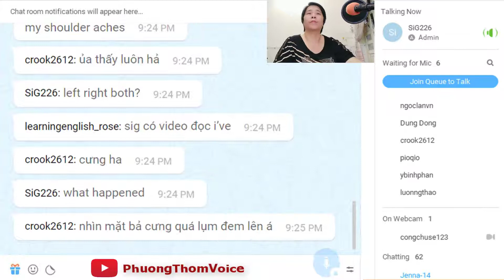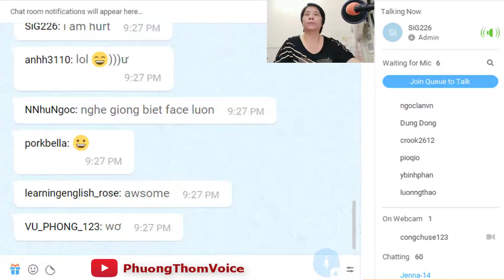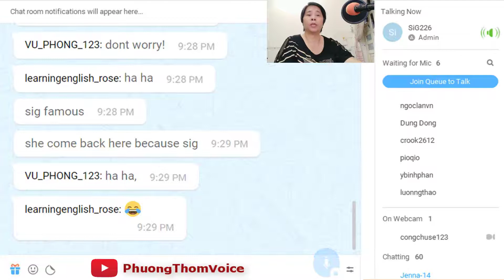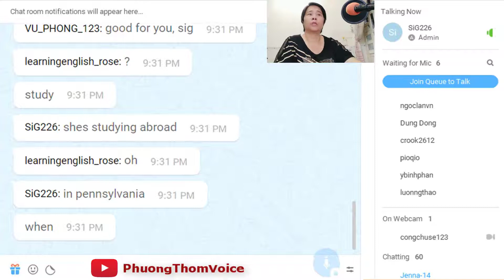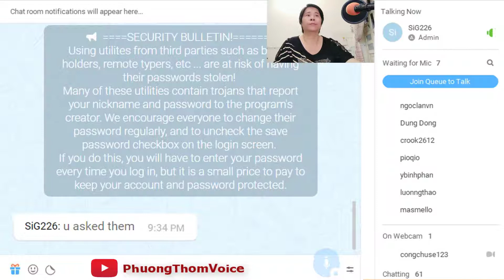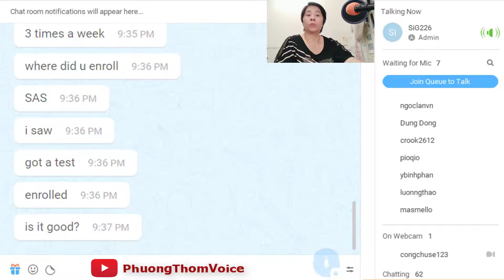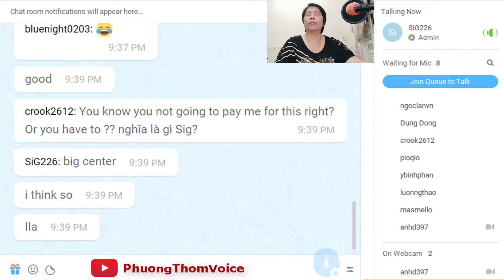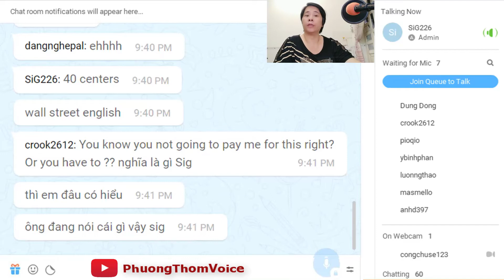Paltalk 25. English conversation KennyN Sig226 vs Ngoc Lan